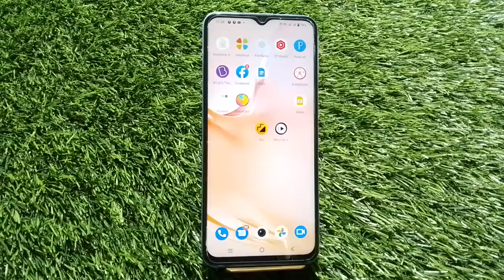How To Enable Dual App In Iqoo z7, Create Dual App In Iqoo z7, How To Enable Clone App In Iqoo z7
How To Enable Dual App In Iqoo z7, Create Dual App In Iqoo z7, How To Enable Clone App In Iqoo z7, Dual App Setting In Iqoo z7,

Clone_App_Enable Iqoo z7